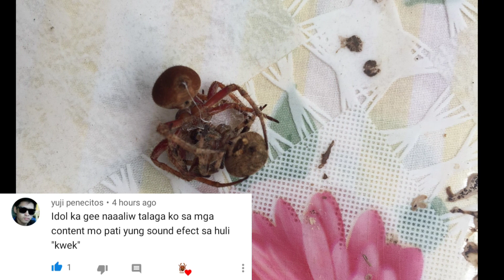Orange SamonVs Os Tigre Part II -babawian natin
gagamba fight,
gagambang japan,
gagamba ph,
gagamba sa tenga,
gagambang samon,
gagamba hunting,
gagambang kuryente,
gagamba tarantula,
gagamba away,
gagamba animation,
gagamba arabo,
gagamba alaga,
gagamba avatar,
gagamba ang parada,
gagamba attack,
gagamba alamat,
sarhento
pulahan
marka uno
tala
gagamba bahay,
gagamba big,
gagamba black widow,
gagamba blog,
gagamba bisaya,
gagamba binebenta,
gagamba box,
gagamba bata,
gagamba bilutan,
gagamba bino,
pepito manaloto gagamba b,
gagamba collection,
gagamba cebu,
gagamba camel,
gagamba conditioning,
gagamba cartoons,
gagamba claro,
gagamba cage,
gagamba case,
gagamba contest,
gagamba catching,
gagamba derby cebu,
gagamba dance,
gagamba dalandan,
gagamba davao,
gagamba damang,
d na kita gagambalain,
gagamba egg,
gagamba eating,
empoy gagamba,
gagamba feeding,
gagamba finding,
gagamba farm,
gagamba f,
gagamba gamot,
gagamba giant,
gagamba games,
gagamba gma,
gagamba gabi,
gagamba galamay,
gagamba gagamboy,
gagamba galing china,
gagamba hanap,
gagamba house,
gagamba huli,
gagamba hari,
gagamba higante,
gagamba in japan,
gagamba isabela,
gagamba vitamins,
gagamba itim,
gagamba video,
Gagambang Japan
iJuander
i witness gagamba,
gagamba jumbo,
gagamba jamill,
gagamba japan
Gagambang Kuryente
gagamba Samonj